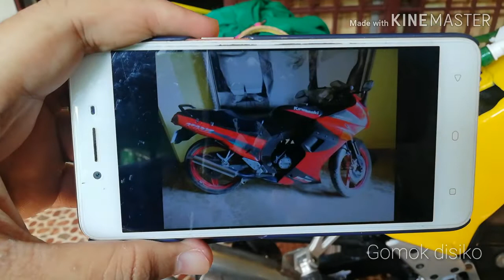Kawasaki krz - cat line stripe malaya - part 1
terima kasih kerana menonton  dan saport chanel youtube gomok disiko, moga murah rezeki semuanya. aminn.
folow tik tok gomok disiko. diyakini bebas gelek. Dah dekat 1 tahun restore.. Dulu reban habis.  X hidup.. Skarg pelan2 kita buat terima kasih kerana menonton  dan saport chanel youtube gomok disiko, moga murah rezeki semuanya. aminn.
folow tik tok gomok disiko. diyakini bebas gelek.